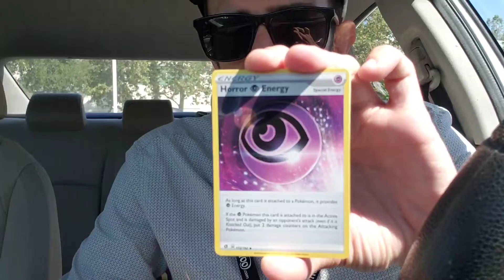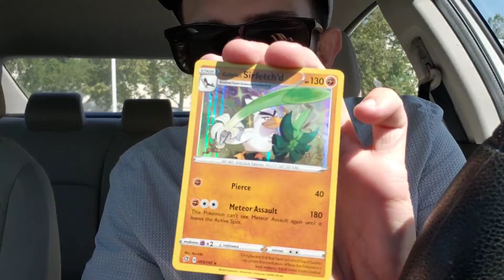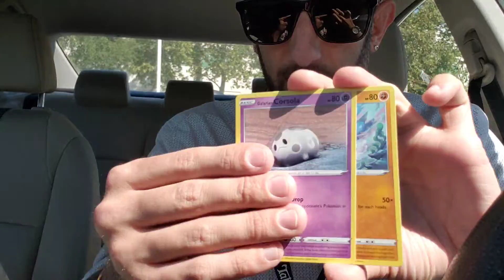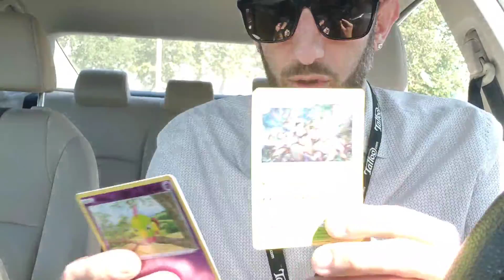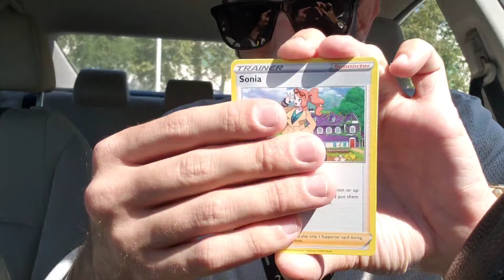Opening 6 Pokemon Rebel Clash Boosters to Entertain my People!!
Galarian Sir Fetched! Love this card!!! Opening some Rebel Clash for the Corey Storys! Gotta figure out a name for my family here!!!